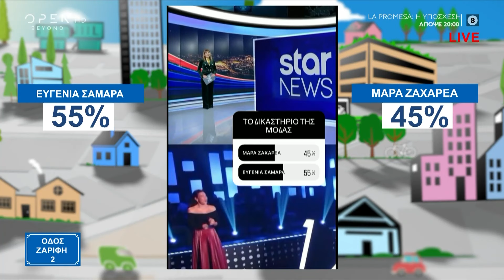Το δικαστήριο της μόδας | Οδός Ζαρίφη 2 | 18/01/2024 | OPEN TV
Διάσημες κυρίες της ελληνικής showbiz περνάνε από το… μικροσκόπιο της Κατερίνας Ζαρίφη και της Άννας Ζηρδέλη.